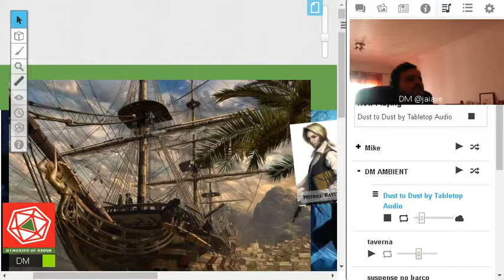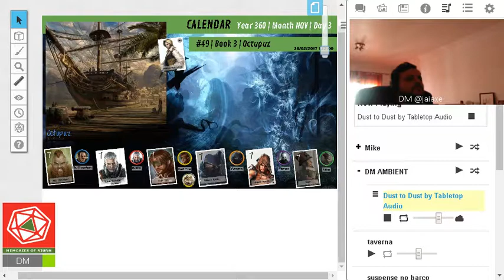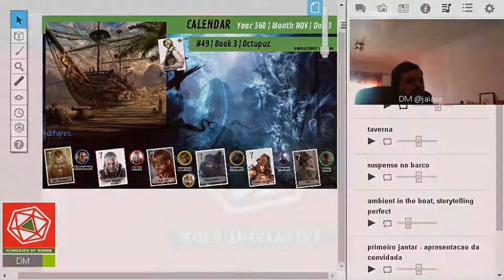PREPTIME | Memories of Riunn | #49_2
Mini video par a preparação do ep. 49 Octupuz